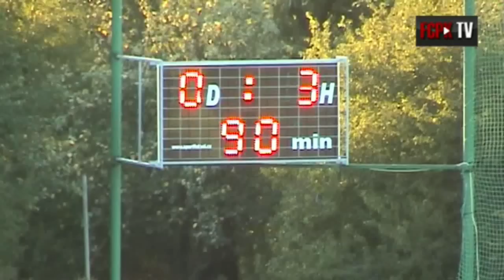Divize"A" 2012/2013 7.kolo sestřih z utkání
Divize"A" 2012/2013 7.kolo sestřih z utkání 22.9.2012 FCPK - Nové Strašecí 0:3